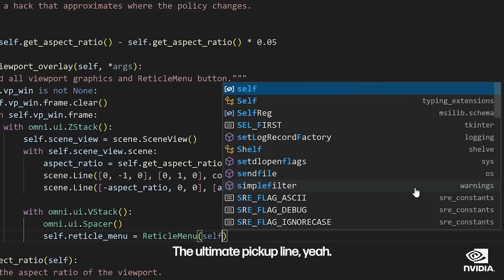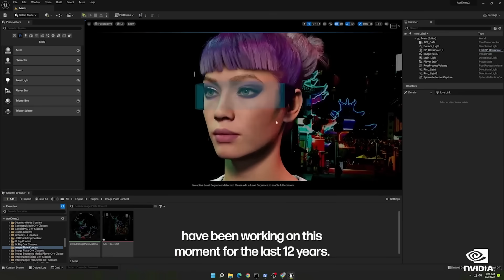The Moment with Ryan Patel: Featuring NVIDIA CEO Jensen Huang | HP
Welcome to season two of The Moment with @ryanpatelglobal

We were thrilled to talk about the future of AI with Jensen Huang, co-founder, president and CEO of NVIDIA, a world leader in artificial intelligence computing. Jensen talked with Ryan about the rapid acceleration of AI and lessons from NVIDIA’s amazing growth journey.

We would love to hear what most excited you about Jensen’s story.

Listen to the full conversation with Jensen and other guests on Spotify